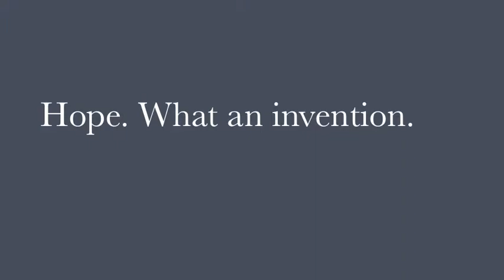Not A Love Poem. A Poem About Love.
For an end of the year project in my Humanities class we had to do an art project, speech or paper on what gave us hope while encompassing everything we learned through out the year. This is a poem I wrote. It was inspired by hazhaz1's poem called The Best Castle. Enjoy!